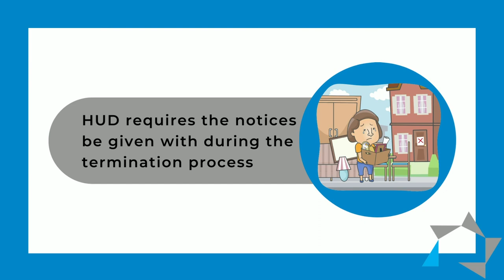Tuesday Tip: Termination Notices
In this week's TuesdayTip, Vickie explains the two reasons many often have to start the termination process over on their properties.